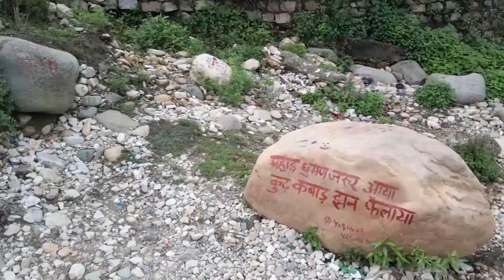khariti ka jharna। dhan rupae। velding work। dhankabij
khariti ka jharna। dhan rupae। velding work

relaxing waterfall
water sounds
water sounds for sleeping
waterfall 4k
waterfall sounds
white noise